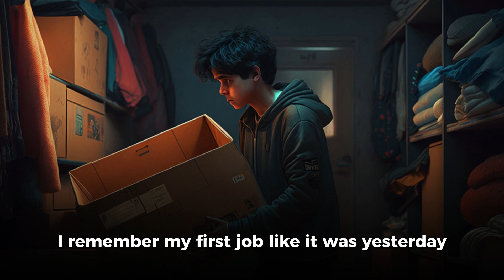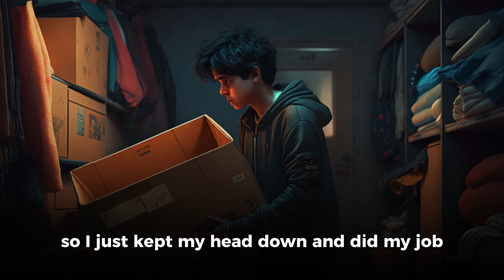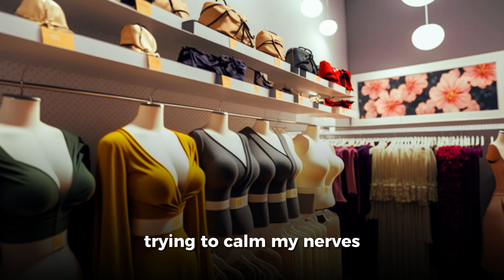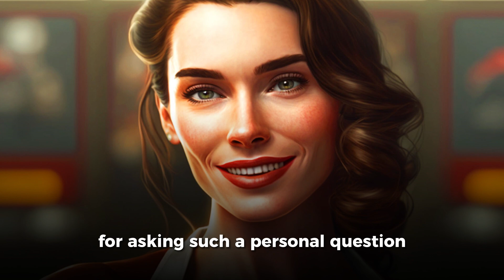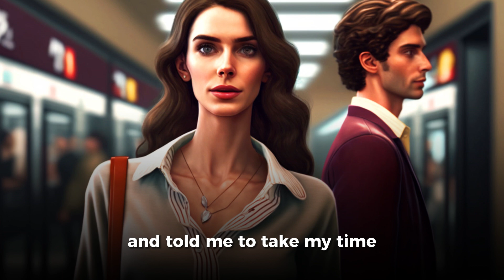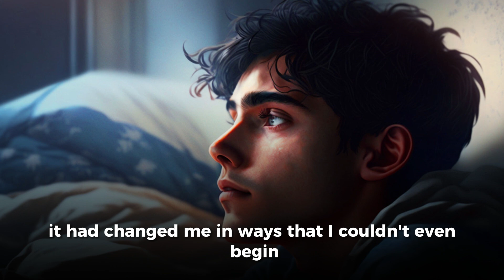Crossdressing Story - She RECOGNISED Me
This story is about an encounter with an older lady when it was his first time buying lingerie. Keep watching to find out what happens next! ❤